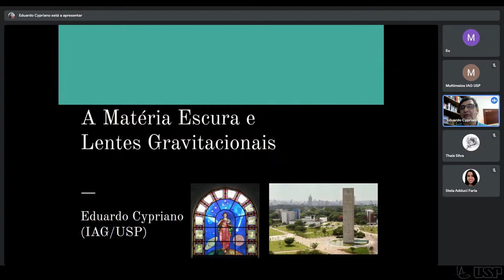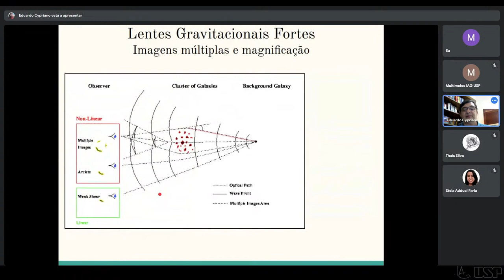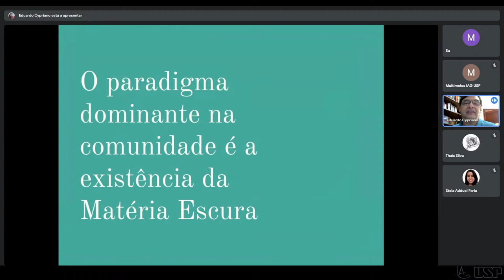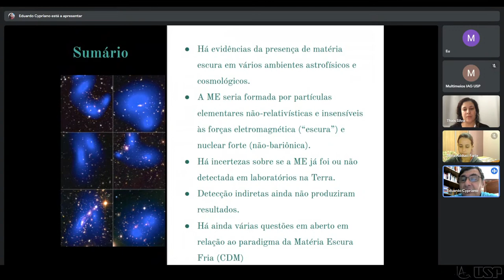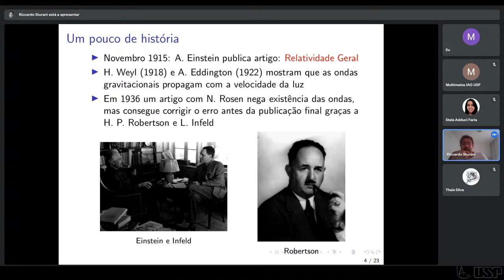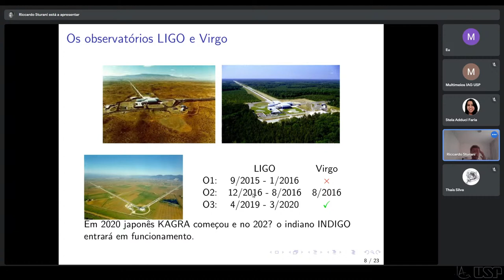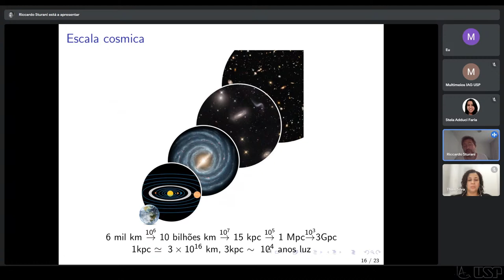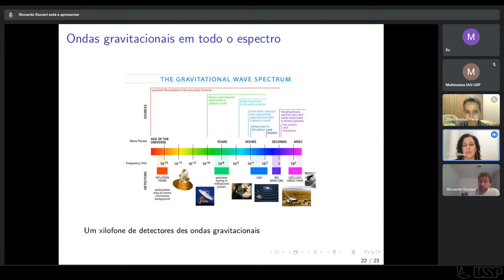Curso Astronomia para docentes do ensino médio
Astronomia para docentes do Ensino médio - 2021
30 de outubro de 2021, às 15:00

O Departamento de Astronomia do IAG/USP oferece o curso de extensão universitária, na modalidade de aperfeiçoamento "Astronomia para docentes do ensino médio" para professores do ensino Ensino Médio de Física, Química e Matemática.

Destaques desse sábado:

• 15h às 16h30 - Matéria Escura e Lentes Gravitacionais
 Prof. Dr. Eduardo Cypriano (IAG-USP)
Links para os slides:

Animation:  1E 0657-56 Bullet Galaxy Cluster Collision Sequence
This animation shows an artist's representation of the huge collision in the bullet cluster. Hot gas, containing most of the normal matter in the cluster, is shown in red and dark matter is in blue. During the collision the hot gas in each cluster is slowed and distorted by a drag force, similar to air resistance. A bullet-shaped cloud of gas forms in one of the clusters. In contrast, the dark matter is not slowed by the impact, because it does not interact directly with itself or the gas except through gravity, and separates from the normal matter.

• 16h30 às 18h - Astronomia das Ondas Gravitacionais
Prof. Dr. Riccardo Sturani (UFRN)

Animation: Gravitational Waves Explained
Produced by Umberto Cannella
Narrated by Daniel Whiteson
Animated by Jorge Cham
Written by Umberto Cannella, Daniel Whiteson and Jorge Cham
Have Gravitational Waves finally been detected by LIGO? Physicists Umberto Cannella and Daniel Whiteson explain what they are and why they'll cause a big ripple in our understanding of the Universe.

Animation:  Gravitational waves detected by interferometers
Gravitational waves are detected by interferometers. A laser beam splits it into two equal perpendicular beams which travel along the arms to end mirrors and return to the beam-splitter where they recombine.  Because the laser light is coherent, the light waves have well defined relationships allowing them to interfere with one another at the beam-splitter. The passing gravitational wave stretches and compresses each arm of the interferometer such that one arm gets slightly longer while the other arm gets slightly shorter. When the beams return, they combine to produce a signal on the photodiode (represented as a flat plate only when a gravitational wave interacts with the detector. The video exaggerates the size of the stretching/squeezing one trillion times.

Condução:
Stela Adduci Faria
Thais dos Santos Silva

Copyright observations (English):

- is for non-profit educational purposes;
- non-fictional (education, science and research);
- it is not intended to serve as a substitute for original/preexisting content.

Copyright observations (Portuguese):
Este vídeo é uma obra derivada/composta audiovisual de caráter educacional, informativo e doméstico (não comercial e sem fins lucrativos).
Os direitos autorais e morais pertencem a autores e autoras das obras originárias/preexistentes que integram esta obra derivada/composta.
Não é objetivo principal deste vídeo a reprodução de qualquer obra originária ou preexistente que esteja inserida no mesmo.
Este vídeo não tem objetivo de servir como substituto a qualquer obra originária/preexistente.
Não há intenção de infringir direitos autorais e direitos morais.